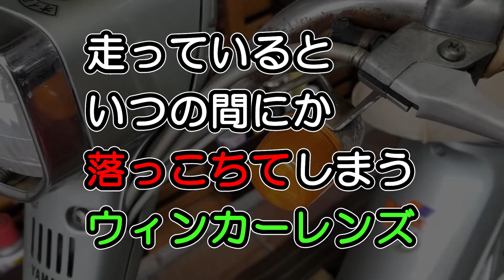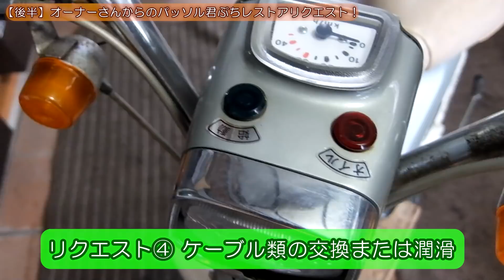【ヤマハ パッソル】走行中にウィンカーレンズが脱落！するトラブルを解決してみます♪≪隣のパッソル君②≫ 旧車スクーター☆ぷちレストア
≪不定期にやってくるご近所さんの「ヤマハ パッソル」お気軽不定期ぷちレストア日記≫
今回は、「走行中、いつの間にか落っこちてしまうウィンカーレンズ対策」やりたいと思います！ ･･･それにしても、ウィンカーレンズの脱落とは。まさかそんなに緩いハズないでしょ～なんて思ったら、いやこれが実際に緩いんですよっ！！　ネジやボルト締めでなければ、スクリュー式でもない模様。てことで、ここはひとつ「リプロ品」で対策していきたいと思います～！
★本日のアイテム
・パッソル リプロ ウインカー オーリング（￥1,320）
0:00 （チャプター）
0:42 【前半】落っこちるウィンカーレンズ対策！
1:07 ユルすぎるウィンカーレンズ　その構造は？
2:36 楽天市場で見つけました！「パッソル用 リプロ ウィンカーＯリング」
3:39 ウィンカーＯリングを取り付けてみましょう！
5:06 Ｏリングの威力がスゴすぎる･･･！
6:24 フロントのウィンカーも、ゴム外してＯリングに変更します
7:01 「落っこちるウィンカーレンズ」問題はクリアしました！
7:19 【後半】オーナーさんからのパッソル君ぷちレストアリクエスト！
10:44 これから始まる「リプロ品」探しの旅・・・（笑）

※amazonアソシエイトプログラムを利用してます。皆様のお買い物がレストア資金の一部になります！

■甦れ！我が青春バイク ～DT50～

■「旅カブ」里帰りお色直しドックイン！

■ガレージ作業
⇒2000円のお手軽＆コンパクトなソーダブラストで自転車まるごと錆落とし！
　【神業】タイヤレバーなんか要らない!「手」だけでタイヤ交換しちゃう男がいた！

■ふかっちゃんの≪23年放置 初期型 SR400≫復活計画！！
⑩ミイラ化しちゃってる！23年間放置のキャブレターオーバーホール